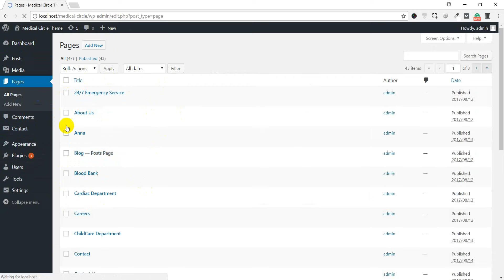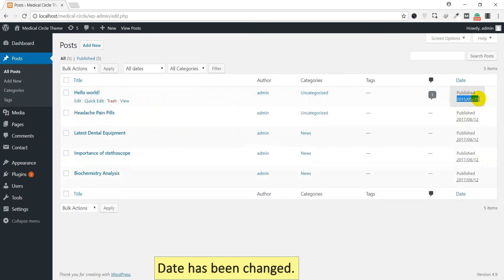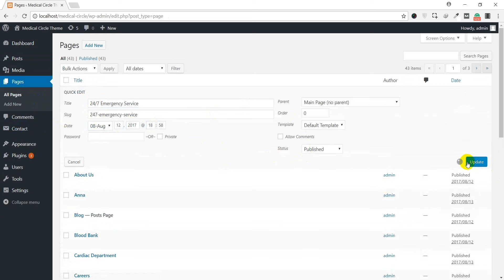Change The Post Publish Date On WordPress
This Video Helps to understand how to Change The Post Publish Date On WordPress Post and Page.